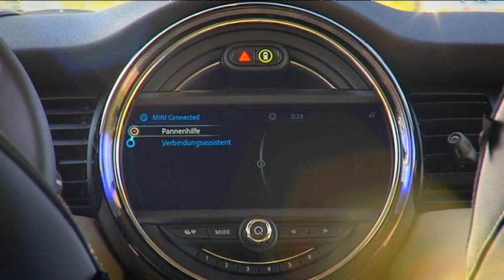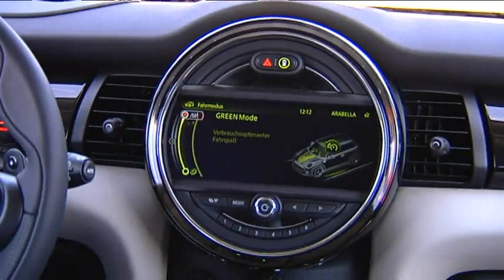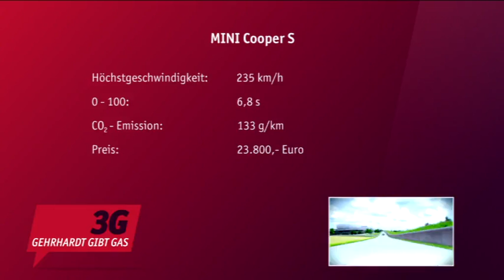Test: MINI Cooper S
Die Woche im Test, der MINI Cooper S mit 192 PS.